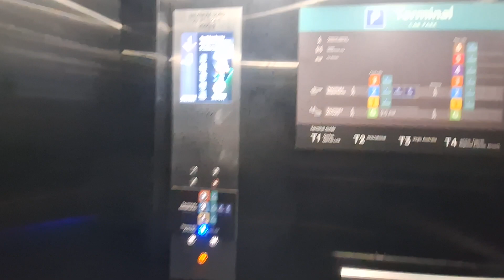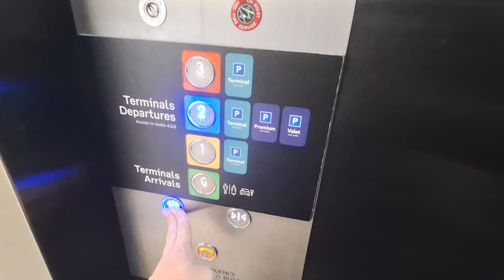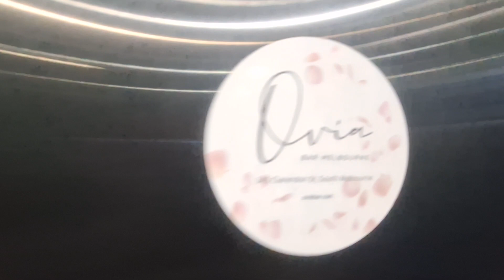ThyssenKrupp Elevator at Melb. Airport Parking in Tullamarine , VIC ,Australia(Near the link to T1)